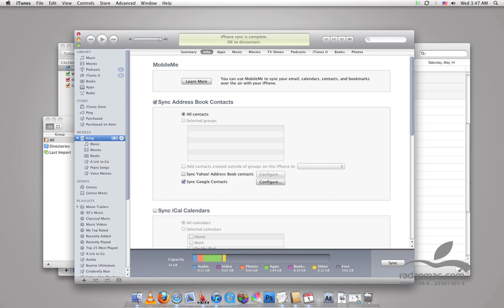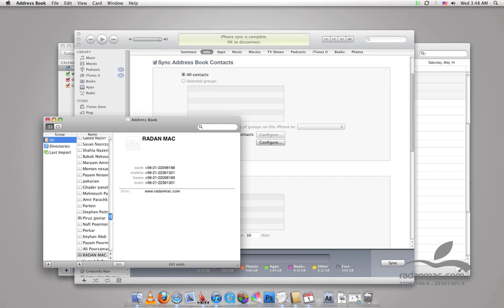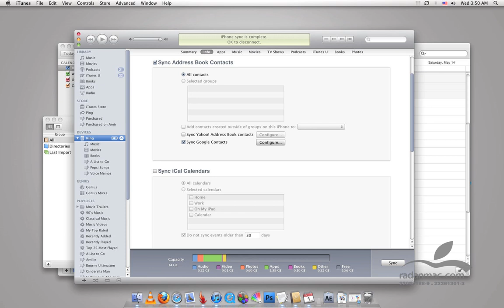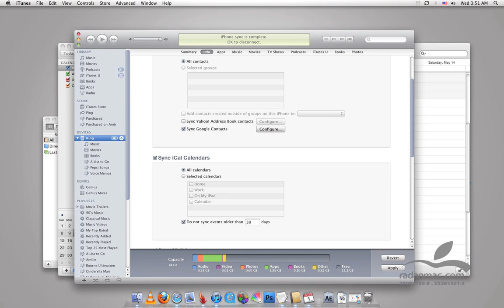5. iOS - iTunes Info - Persian